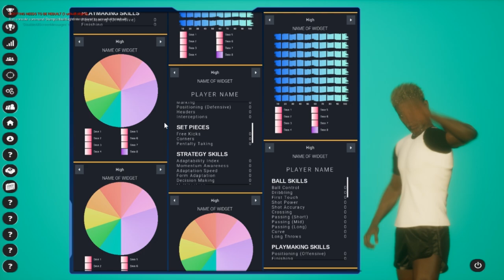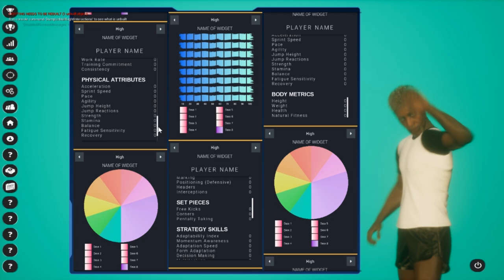Football Evolution Manager: Player Stat Widgets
These are coming along nicely and quickly. I think these kinds of games are mostly just creative ways of presenting data. Almost entirely.